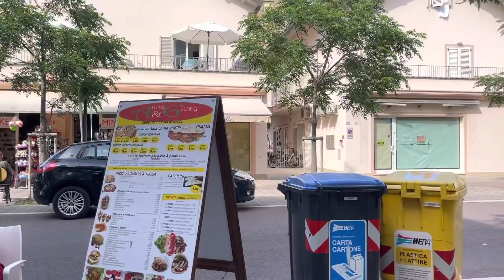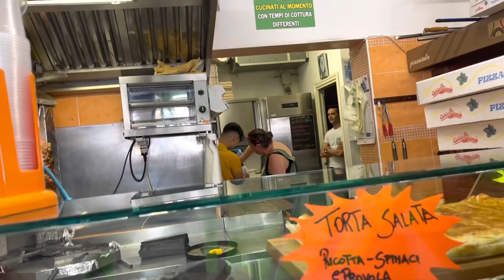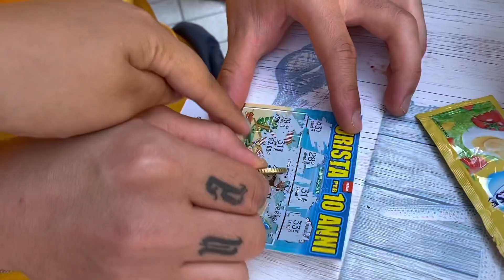MATHI FA IL BAGNO AL MARE PER LA PRIMA VOLTA🌊🌞😱 giretto e faccio le unghie 💅